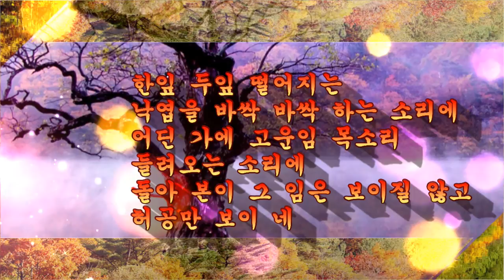그리움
머나먼 하늘나라에 사랑하는 임 두고
내 마음 갈 곳이 없어 별만 바라보내
저 별도이네 마음 같이  슬퍼하노라